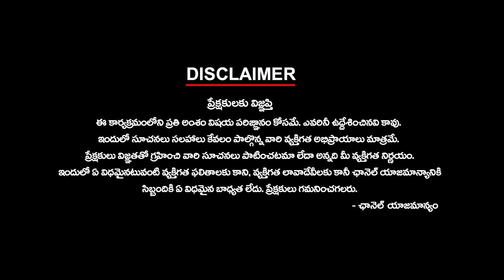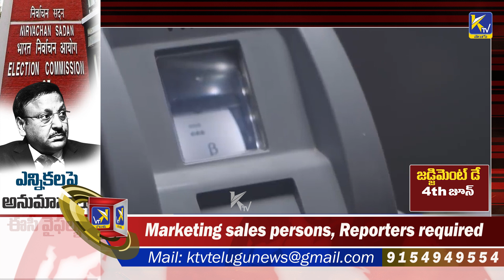ఎన్నికలపై అనుమానాలు - ఈసీ వైఫల్యం | KTV Telugu